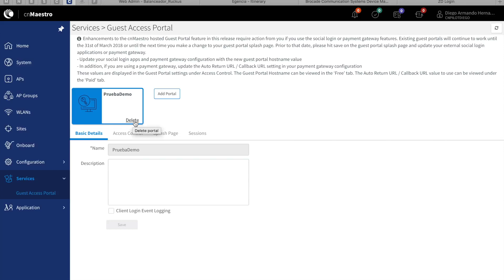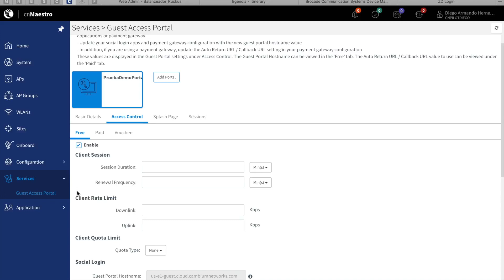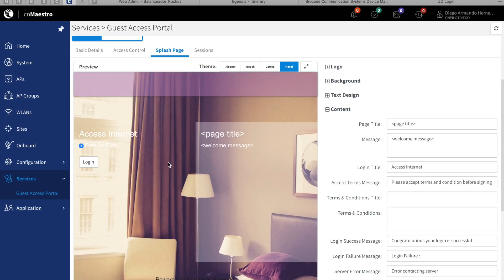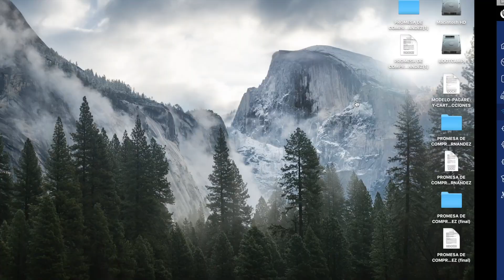Creando un Portal Cautivo con cnMaestro